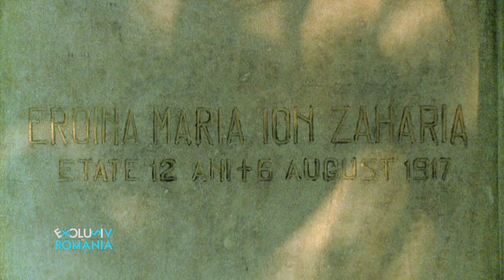Maria Zaharia, o fetiţă de doar 12 ani care a căzut eroic în Bătălia de la Mărăşeşti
Pe 6 august 1917, Maria Ion Zaharia, o fetiță de doar 12 ani, a căzut eroic în Bătălia de la Mărăşeşti, încercând să ajute Armata Română.

O ediţie Exclusiv în România dedicată eroilor români din Primul Război Mondial găsiţi pe canalul nostru de YouTube